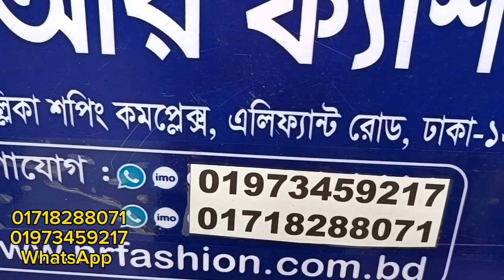Salat hijab collection